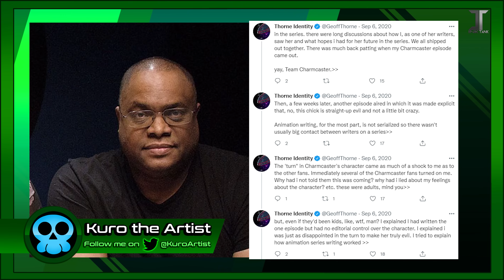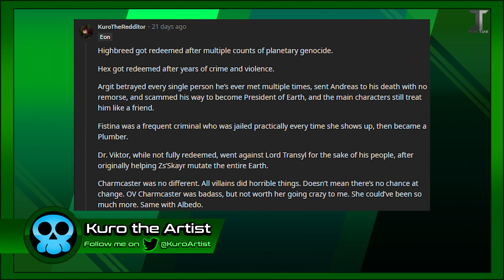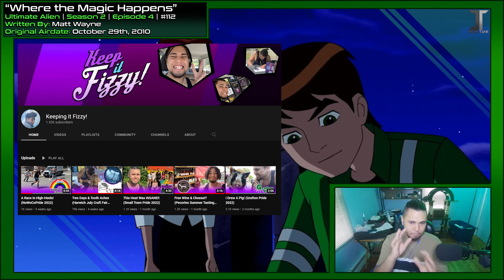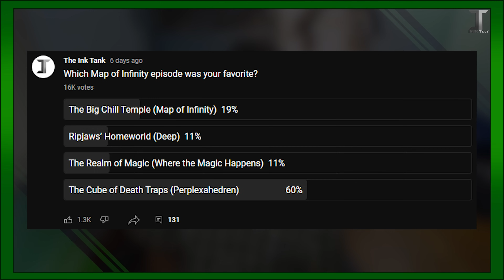Charmcaster: Redeemable Friend or Evil Villain? (Ben 10)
3. Kuro’s “Keeping it Fizzy” Channel

TIMECODES:
0:00 - Introduction
3:07 - Episode Breakdown
23:03 - The Ratings
26:51 - Final Thoughts